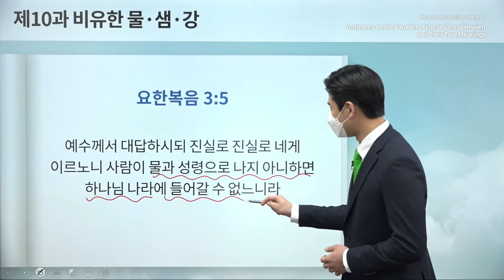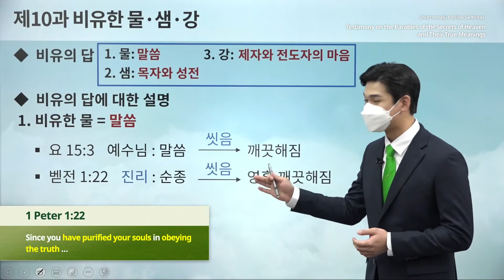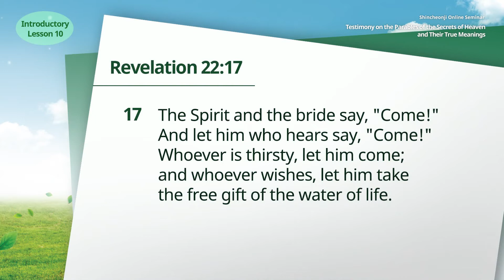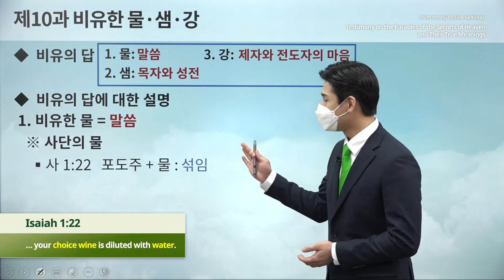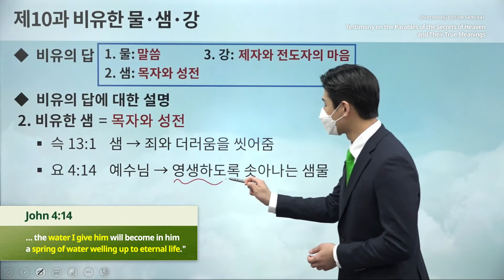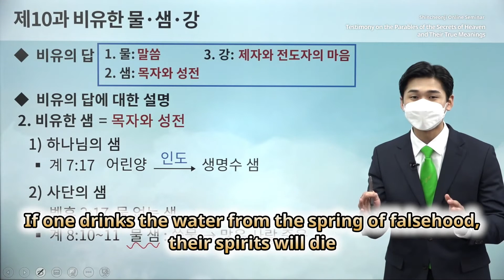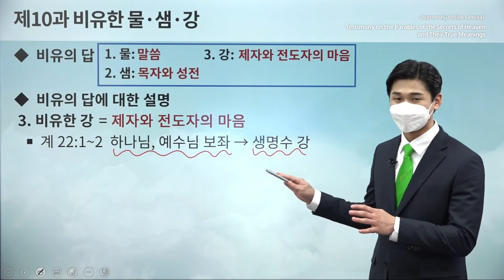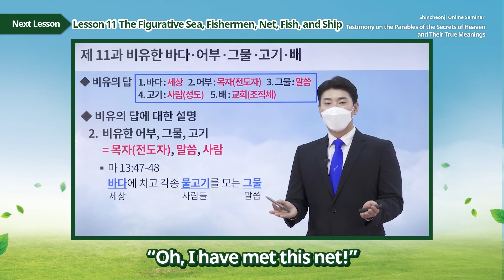[Lesson 10] The Figurative Water, Spring, and River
[Lesson 10] The Figurative Water, Spring, and RiverㅣTestimony on the Parables of the Secrets of Heaven and Their True Meanings

✅ Lecture: [Lesson 10] The Figurative Water, Spring, and River